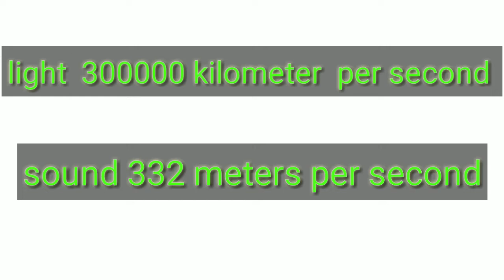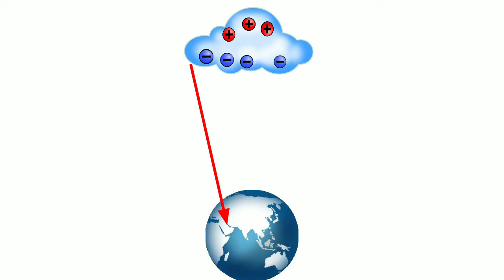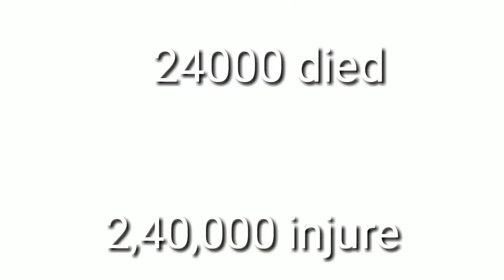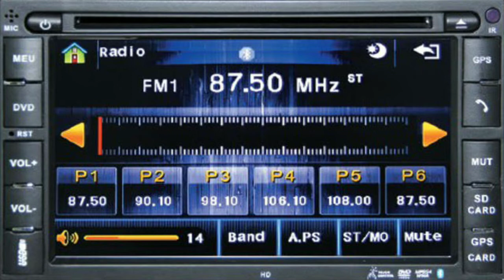ಮಳೆ ಬರುವಾಗ ಮಿಂಚು ಏಕೆ ಬರುತ್ತೆ ? Why does lightning strike fall ? Explained in kannada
Why does lightning strike fall during rain fall ? What is the relationship between Arjuna and light?. How to protect out self from lightning strike in Kannada.